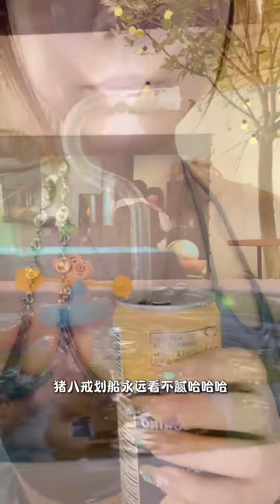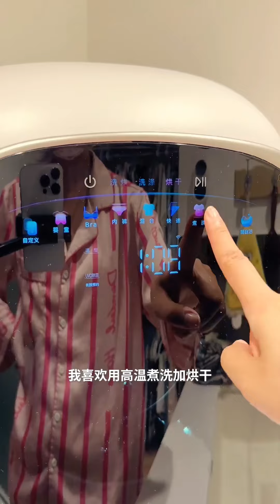生活日常VLOG&ASMR 🧡🧡沉浸式觀看精緻女孩的解壓【日常生活】紀錄 【璧玉與cat】